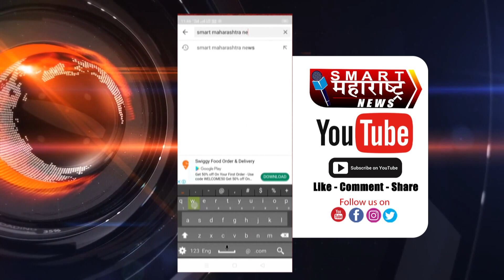smart_maharashtra_news सिमेंटच्या बल्करचा सोलापूरजवळ मोठा अपघात; शाळकरी मुलं चेंगरली...